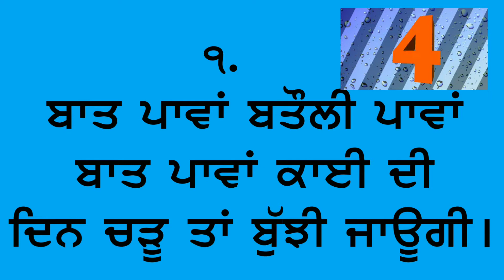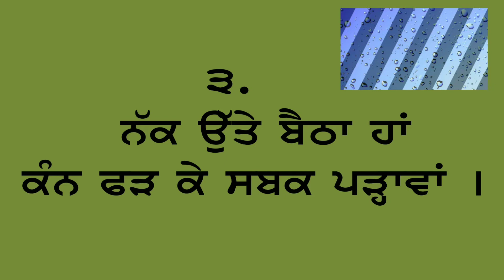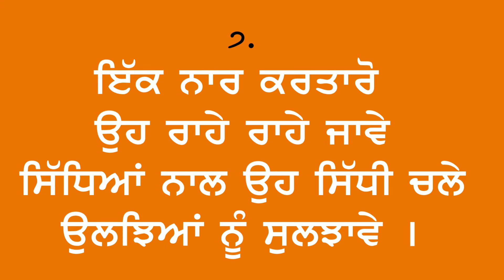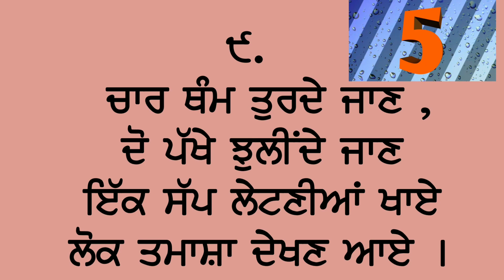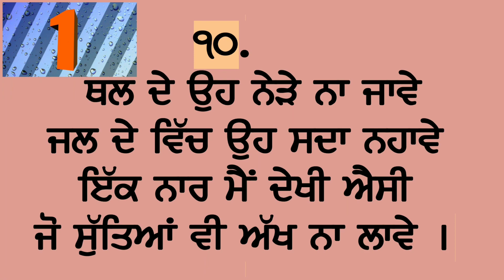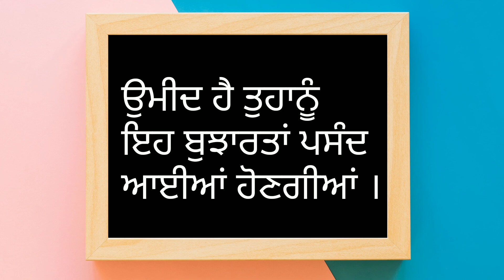ਆਓ ਬੁੱਝੀਏ । ਨਿੱਕੀ ਜਿਹੀ ਕੁੜੀ ਪੜ੍ਹਦੀ ਪਈ ਬਾਰਾਂ ਪੜ੍ਹ ਫਿਰ ਪਹਿਲੀ ਪਈ । ਬੁਝਾਰਤਾਂ Riddles ਨਿਸ਼ਾ ।ਮਨਪ੍ਰੀਤ ਕੌਰ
ਆਓ ਬੁੱਝੀਏ । ਨਿੱਕੀ ਜਿਹੀ ਕੁੜੀ ਪੜ੍ਹਦੀ ਪਈ
ਬਾਰਾਂ ਪੜ੍ਹ ਫਿਰ ਪਹਿਲੀ ਪਈ । ਬੁਝਾਰਤਾਂ Riddles in Punjabi  ਨਿਸ਼ਾ ।ਮਨਪ੍ਰੀਤ ਕੌਰ

students of GOVT. MIDDLE School, Dheypur